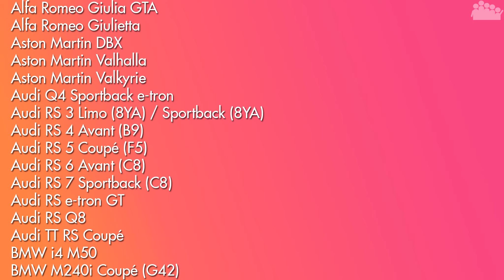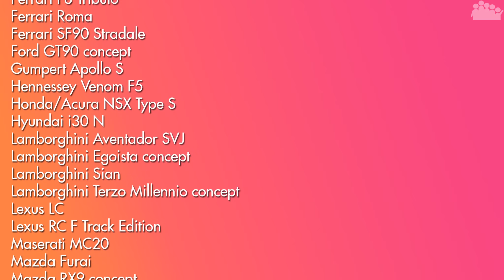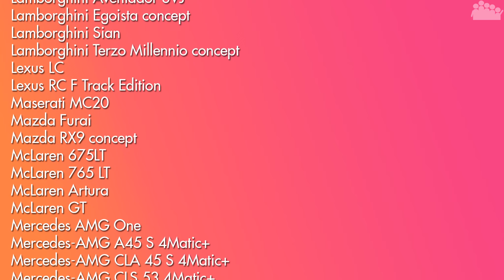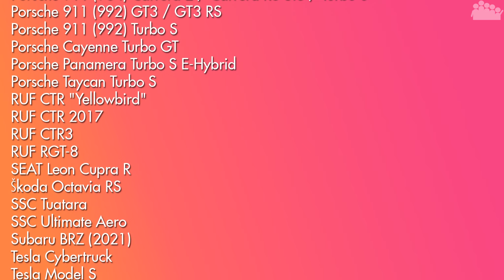FORZA HORIZON 5 - Meine Top 100. Wunschfahrzeuge für Horizon 5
► Die Frage nach der Autoliste in FORZA HORIZON 5 ist die am meist gestellte Frage überhaupt. In wenigen Wochen gibt es vllt. die offizielle Antwort. Bereits heute möchte unser rAii dir seine persönlichen Top 100 Wunschfahrzeuge vorstellen.

► Inhaltsübersicht:
0:00 Einleitung
1:20 Top 100
4:54 Top 20

► Plattform: PC
● Verwendete Eingabegeräte: Xbox Elite Series 2 Controller
● PC-Hardware des Aufnehmenden:
• System: Windows 10 Pro
• Prozessor: Intel Core i7-8700k @ 3,7 GHz
• Arbeitsspeicher: 4x8,0 GB Corsair Vengeance RGB DDR4 3600MHz
• Mainboard: ASUS ROG STRIX Z370-F GAMING
• Grafikkarte: ASUS ROG STRIX GeForce RTX 2080 TI OC Gaming
• Netzteil: be quiet! Pure Power 10 (700 Watt)